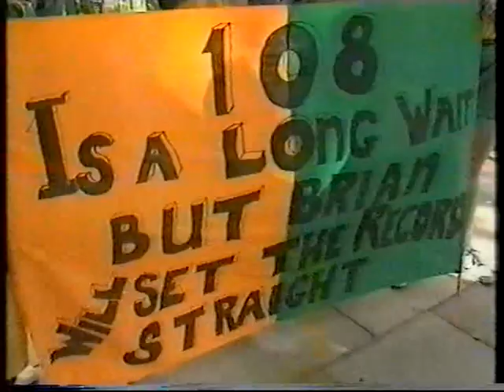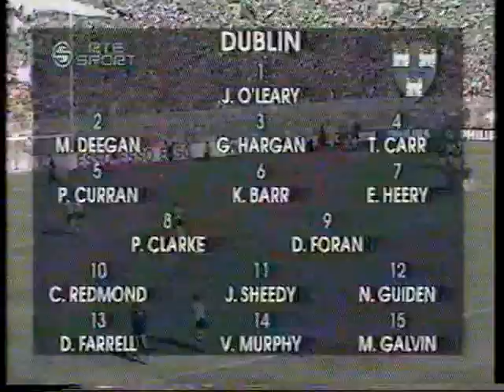1992 All Ireland day pre match build up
Build up from All Ireland final day 20 Sept 1992